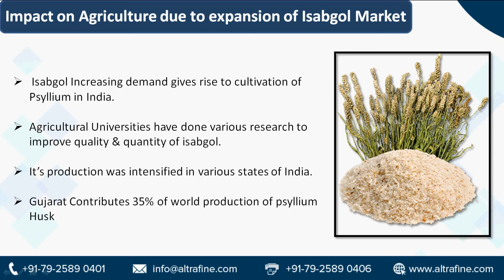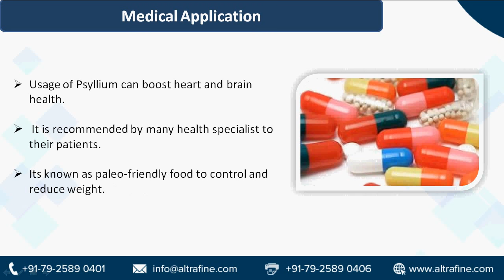Expansion of Psyllium Husk Powder Market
Altrafine Gums is a company involved in the production and marketing of high quality natural gum products such as the psyliium husk powder, psyllium husk and other related products. The company has gained reputation as a market leader in quality gums production and sales. Psyllium husk powder is derived from the seeds of Plant ago ovate.It is medicinal herbal plant grown in India.It is Commonly known by Isabgol. It contains two types of fibers in it viz. Soluble and     Insouble. These fibers are vital to maintain proper health.